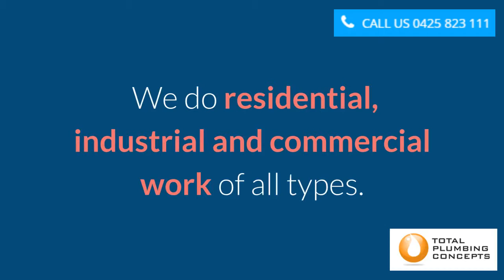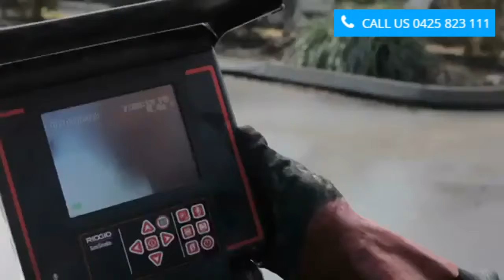Plumber Williamstown | totalplumbingconcepts.com.au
Plumber in Werribee with an extensive range of equipment and knowledge

Products/Services - Hot water Installation, Gas fitter ,Drainage ,camera and jetting equipment
Mon-Fri: 7 - 5, Sat 7-2, Sun Closed

Brands - Reece Plumbing , Aquamax , Rinnai , Rheem
Languages Spoken - English
Payment Methods Accepted - Credit card , Cash

Service Areas - With in 30 km of office
Certifications - Cert 3 in plumbing and construction

If you have a problem of backed up showers, tubs, or toilets, then you should know that this problem is most likely linked with your main line. Special tools are required to halt the water supply from coming into your home. Most homeowners do not own such advanced equipment, and professional Plumber in Werribee will only be able to handle such material properly. You should seek the assistance of a plumber who can professionally arrest the supply of water completely from entering your home.

35 Waters dr Seaholme, 2/21Gervis dr, Werribee, Vic 3030